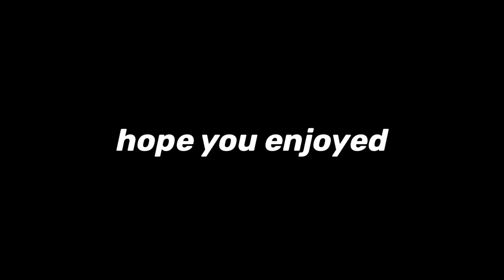ON THE DOWN LOW | OFFICIAL VIDEO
lyrics//

these girls wanna mess with me
but they can’t even try it
already got 10 of those
but they can’t even buy it
all my crew be livin phat
but y’all are on a diet (PH!)
we be on some queen shit
you just can’t deny it

we got the fire flow
13 and bout to retire tho
got all the boys
got all the bro’s
so come over
keep it on the down low

bust in the door
get down to the floor
show us something you ain’t never seen before

“ayo, why she dancing like that?”
“what is she doing?”
“nasty!”

then she dropped it kicked it whipped it flipped it hit it split it picked it licked it
then she turned around and all the girls hit it with her